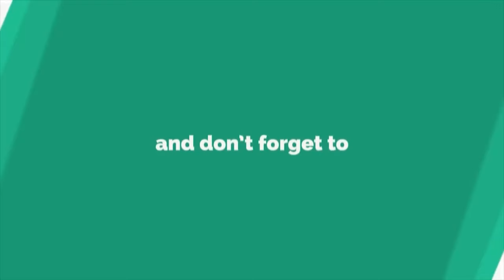From 70 to 99 Percentile in 100 Days | CAT Preparation Strategy By Sayali Ma'am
Watch how Sayali ma'am explains how many hours you should study and how you should utilize your time during CAT preparation.